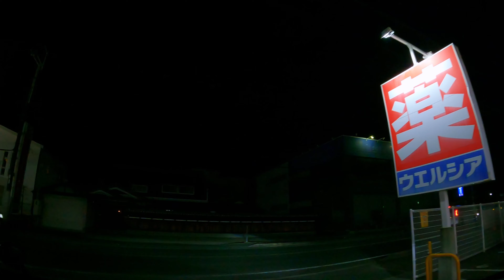【駐車場動画】奈良 ウエルシア 磯城田原本店 駐車場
◆ウエルシア磯城田原本店駐車場　奈良県 磯城郡
〒636-0246 奈良県磯城郡田原本町千代１１０７

Parking Lot Video Japan

車載、パーキング、コインパーキング、
ゴープロ、ドライブレコーダー、ドラレコ、
チラシ、営業時間、時間、店舗、アクセス、
Parking lot、Parking、CarPark、
ALPHARD、Dashcam、GoPro、
ドラッグストア、薬局、処方せん、処方箋